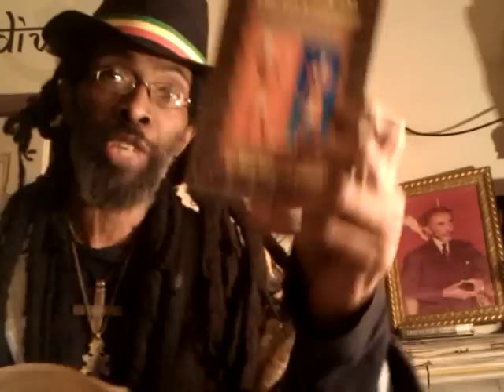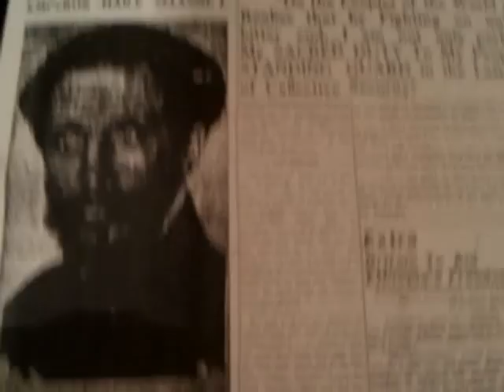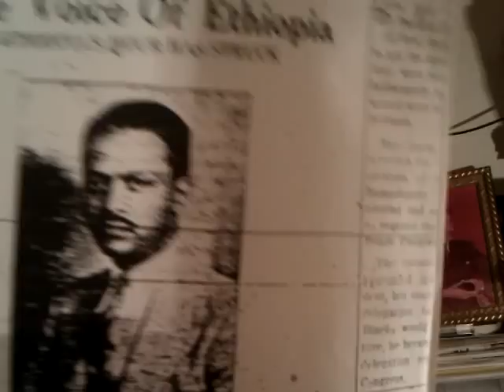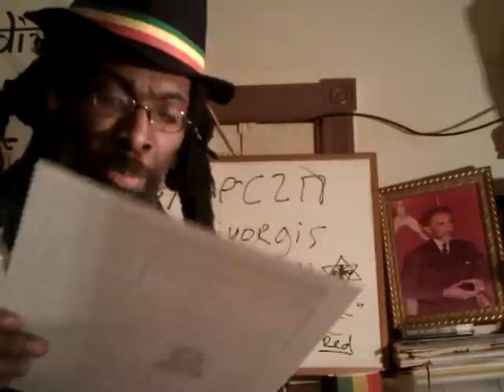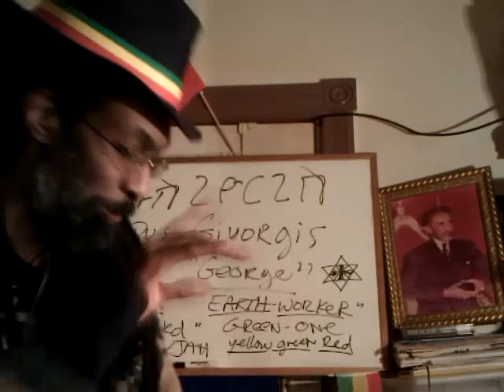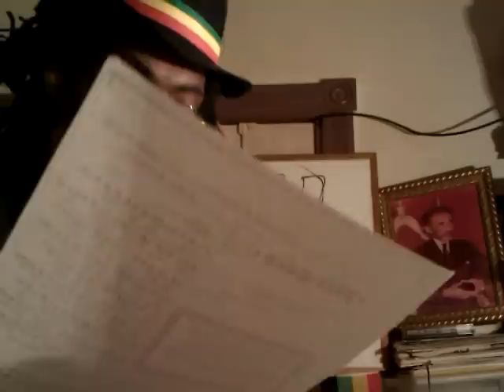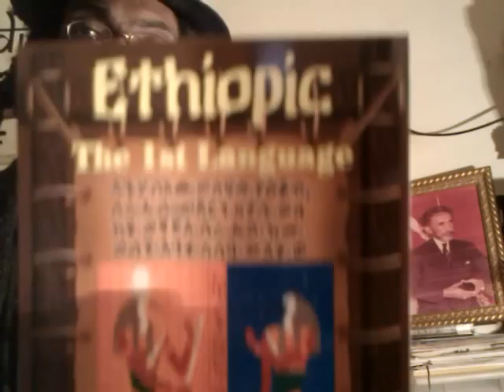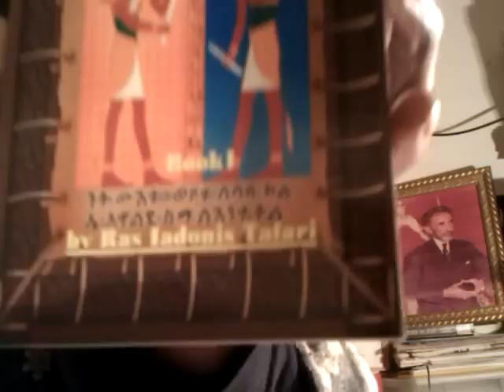The Mystery of JAH Rastafari: Is Ethiopic/Royal Amharic the Pure Language of ZEPHANIAH 3:9-10?